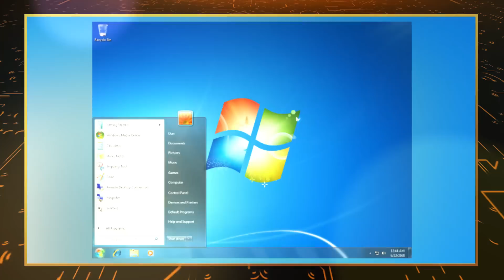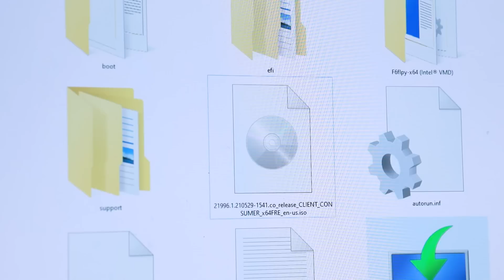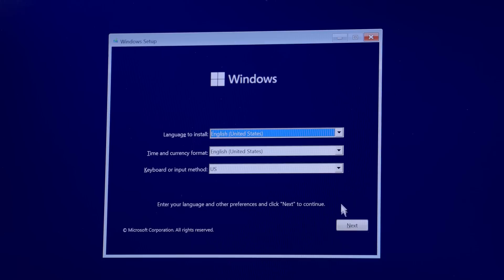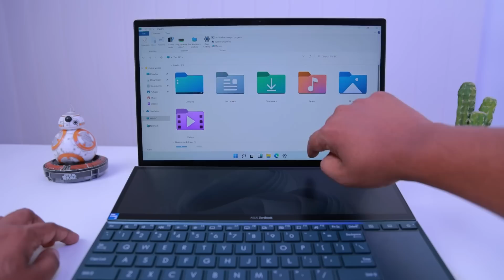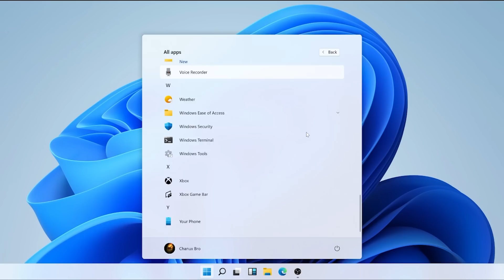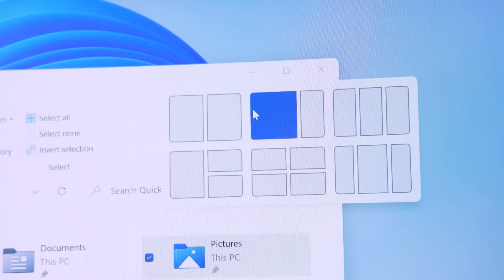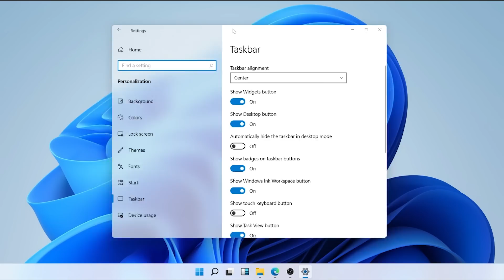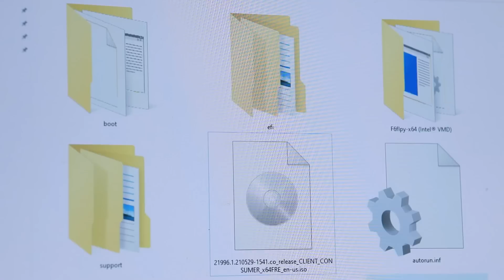Windows 11 Sinhala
What is Windows 11 First Impression. How to Install Windows 11 Sinhala Explain Video by Chanux Bro Sri Lanka. Windows 11 Update Explain.